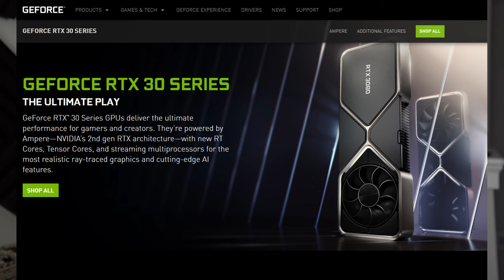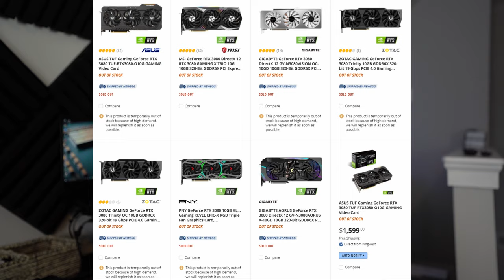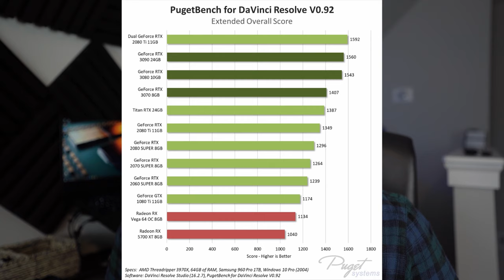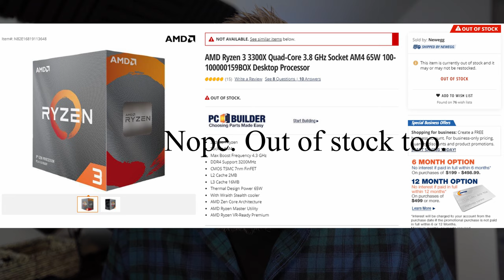Should I upgrade my PC? (late 2020) AMD vs Nvidia & AMD vs AMD- Last gen or Current gen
Today we are discussing the proposition of upgrading your current PC, or building a new one. Times are tough at the moment both in the regular world and in the PC gaming world due to the pandemic, and a lot of hardware simple cannot be gotten at this time.

Should you upgrade with last generation hardware or hold out for stock of something new? Unfortunately, Ryzen 5000 and RTX 3000 cannot be had, and we have a feeling that will also very much apply to Radeon 6000. In our opinion you should only upgrade right now with last generation hardware if it's an absolute must. In our opinion you should keep an eye for some of the new releases to become available at your local retailer or online.

GEAR/SOFTWARE:
-Sony a7C
-Magnus VT-4000
-Rode SmartLAV+
-Rode WirelessGO
-Audacity
-Voicemeter
-Asus Zephyrus G15